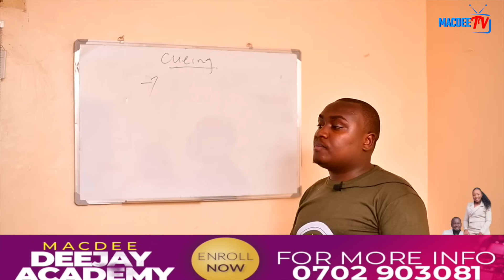Part 2; I DO NOT TITHE AND I WILL NEVER ‼️HIYO NI WIZI IKO KANISANI AND THIS IS WHAT THE BIBLE SAYS.